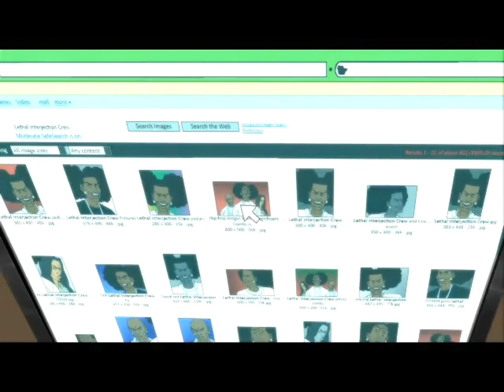🎐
key! - racks don’t talk back ft. bear1boss, longbodyleo